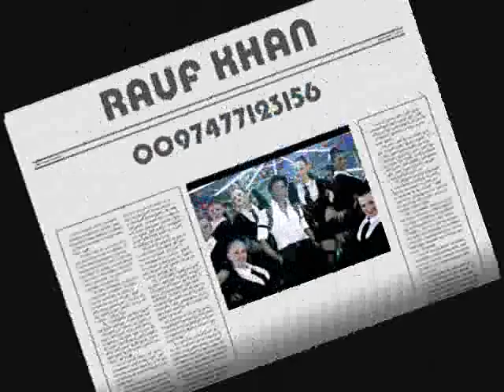shahrukh khan .photos 2011 by rauf khan